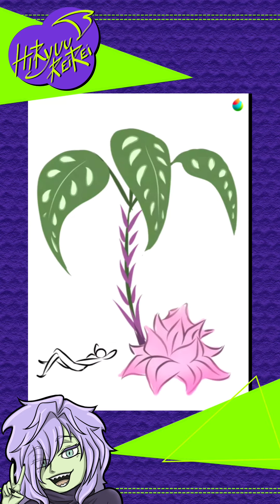DRAWING some plants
FIND ME HERE 👇
WATTPAD